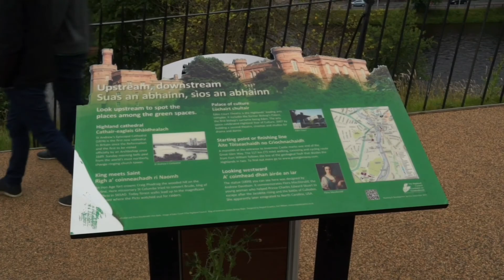Jalan Jalan ke Skotlandia | Jalan Jalan ke Kota Inverness | Indahnya Inverness Dari Ketinggian